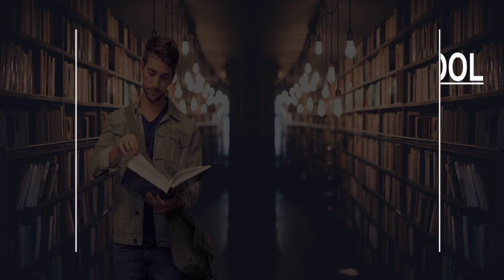Best Adult Education School in Dehiwala Mount Lavinia, Sri Lanka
Must Watch…. Best Adult Education School in Dehiwala-Mount Lavinia, Sri Lanka

This list of Best Adult Education School in Dehiwala-Mount Lavinia, Sri Lanka has been compiled by our Education experts after online / offline research combined with the reviews from our users. If you know any institution that we missed, please mention in the comment box below. This list will be updated from time to time.

List:

Multimedia Foreign Language Training Centre
Lumbini Ave

Dehiwela Ahadiyya School
No 9 Park Terrace

Sri Punyakami Vidyalaya - Mount Lavinia
Gnanathilaka Rd

Kumon Maths & English Classes:Best Kids Learning Centre in Dehiwala
No.21 Hill St

Alethea International School
13, 15 & 17 Sri Mahabodhi Rd

Harcourts International School
142/70 Anderson Rd

Beacon International School
108, 46 A Watarappala Rd

Mount Royal International School
67 Kawdana Rd

Dehiwala Tamil Maha Vidyalayam
Presbyterian Ln

Aspire Business School
67 Galle Rd

VISNIM - Science Class
21 Sumanarama Rd

Sumaga School
05/A Union Pl

Hejaaz International School
St Sylvester Rd

AcMe
20 Kavinda Pl

Vocational Training Center Dehiwala
Pallidora Rd

Dharmodaya College
27 Old Quarry Road

Edexcel exams in Sri lanka
179 Stanley Tilakaratne Mawatha

Buddhist Girls' College
Station Rd

Cambridge Montessori And Learning Center
173/2b Mihindu Rd

School for the Blind
B388